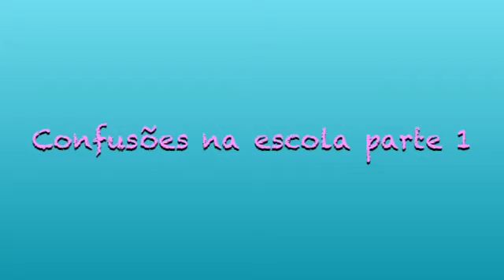Confusões na escola parte 1 (littlest pet shop)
Esse vídeo conta a história de Sally, uma garota muito gentil, que infelizmente irá para uma nova escola chamada Pet School, e ela não imagina quantas encrencas e surpresas terá! Gostou da história? Comente se quer que continue!